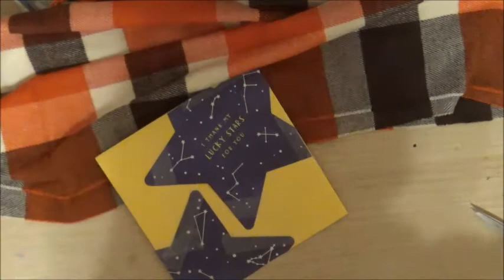Penpal With Me | Stitch Witch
Hello Loves!

This week is just gunna be a chill, relaxing, lofi music filled Pen pal with me video, I hope you like it! if you do i have a lot of people who i can write for more of these types of videos